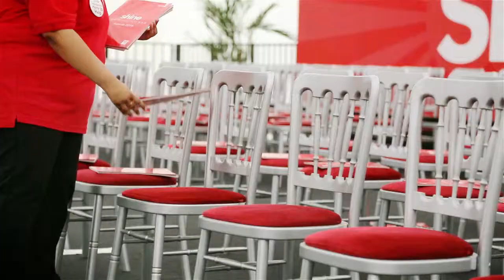Dawn Elson: Honorary Doctor of Staffordshire University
The award of Honorary Doctor of Science is bestowed upon Dawn in recognition of her notable contribution to mechanical and aeronautical engineering in her current role and throughout her career with the RAF.  It also recognises her dedicated engagement with education by promoting the study of STEM subjects.